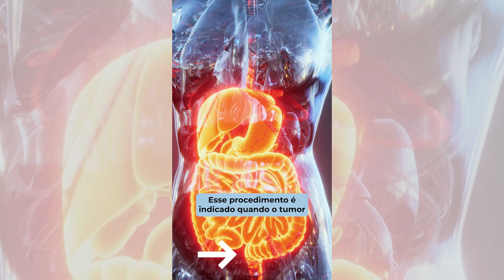Preta Gil: Entenda a cirurgia de amputação do reto!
A nossa querida @pretagiloficial anunciou que retomou a batalha contra o câncer, após oito meses do término do tratamento.

Pessoal, infelizmente, o câncer colorretal, como outros tipos de câncer, pode voltar, e precisamos ficar atentos. Eu explico melhor neste vídeo. Assista e entenda! 👉▶️

Vamos mandar muita energia positiva para a Preta Gil neste momento desafiador e desejar força para que ela supere mais essa batalha. 💪💖

Este conteúdo pode ajudar muitas pessoas, então não se esqueça de compartilhar e levar essas informações adiante. E, se você quer acompanhar mais conteúdos como este, curta e me siga! 😉

Dr. Alexandre Nishimura
Coloproctologia | Videolaparoscopia | CRM-SP 123.875 | RQE 33011 - RQE 70525
📍Av. JK, 180 - 13 °andar - Itaim Bibi, São Paulo